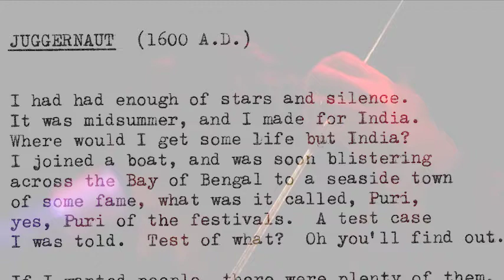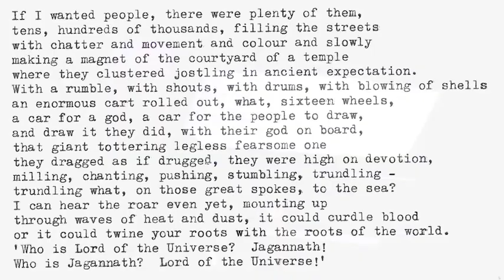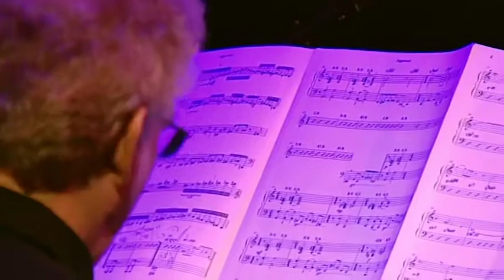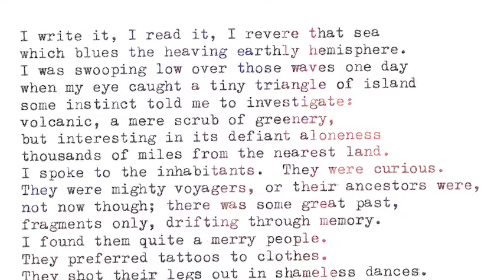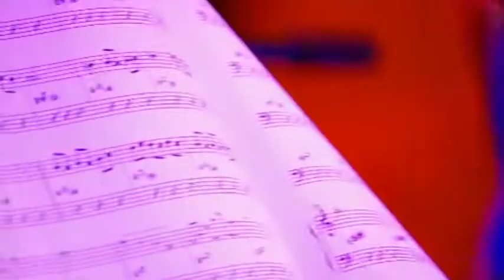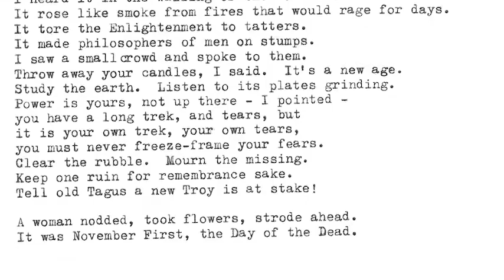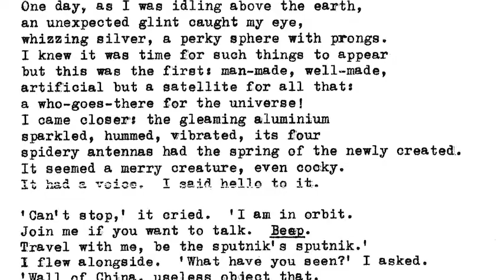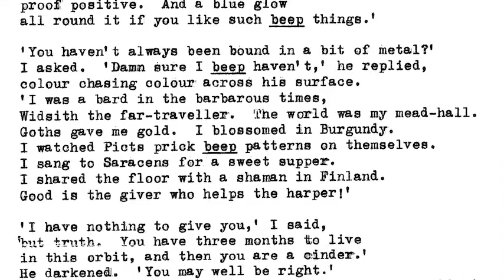Tommy Smith • Lovano • Scofield • Patittuci • Taylor • Stewart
Tommy Smith Group Live at London Jazz Festival 2003
EVOLUTION (Planet Wave, Part 2)

Joe Lovano • John Scofield • John Taylor • John Patittuci • Bill Stewart

Planet Wave (Part 2)
1. Juggernaut [1600 A.D.]
2. Easter island [1722 A.D.]
3. The Lisbon Earthquake [1755 A.D.]
4. The Sputnik's Tale [1957 A.D.]

All Compositions by Tommy Smith
Poetry by Edwin Morgan (Commissioned by Tommy Smith)
The album Evolution is available on Spartacus Records (Owned by Tommy Smith not ESC]